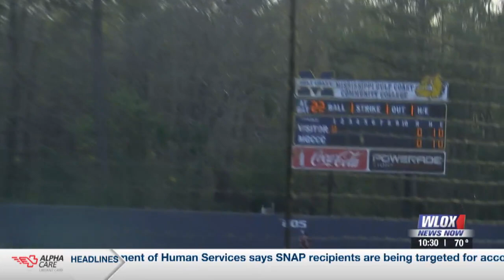JUCO SOFTBALL: MGCCC vs. Coastal Alabama-South (02/28/23)